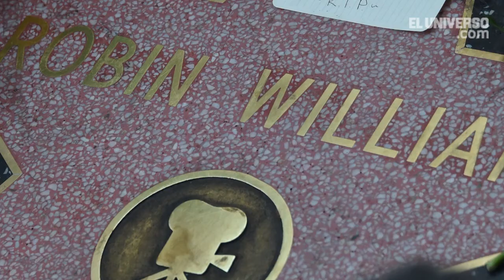Al día en 60 segundos: 15 de agosto del 2014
1.- Cristhian Noboa, volante de la selección del Ecuador que actuó en el Mundial de Brasil 2014, se mostró sorprendido por las declaraciones de Jefferson Montero.

El futbolista reiteró que no hubo ningún problema por premios y que el jugador Montero debe volver a hablar porque se dijo todo a medias.

2.- El actor Michael J. Fox se quedó conmocionado al enterarse de que el fallecido Robin Williams sufría como él la enfermedad de Parkinson.

Fox señaló en su cuenta Twitter que el apoyo que brindaba Robin Williams a su fundación que trata esta enfermedad fue anterior a su diagnóstico.